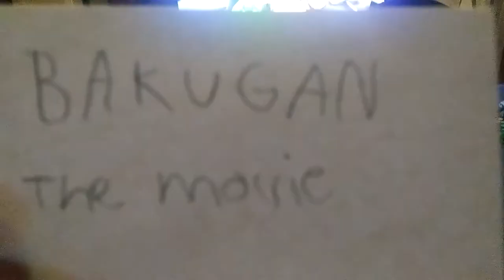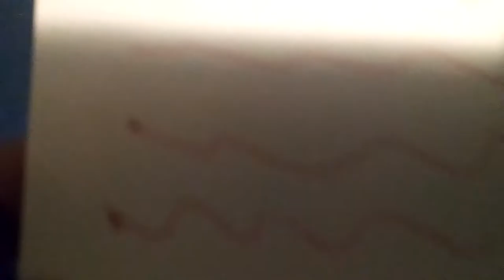Bakugan the movie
hdhdudghfufbebfjjdgdghdh